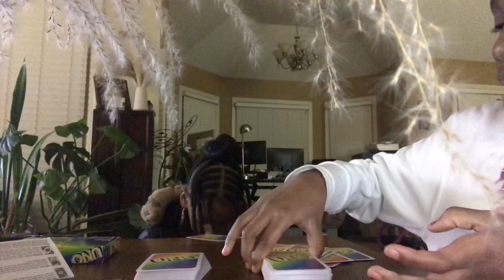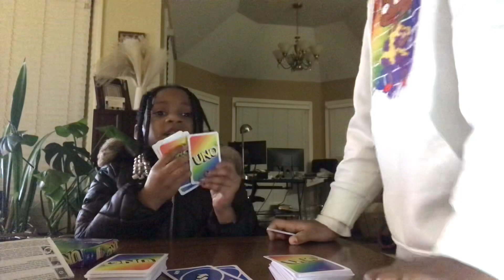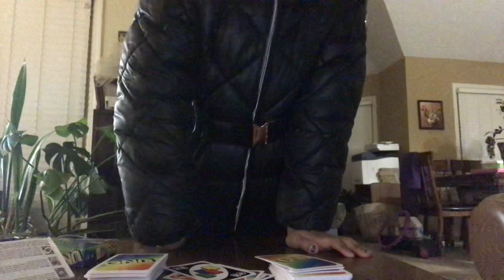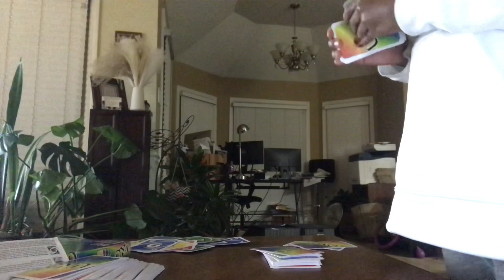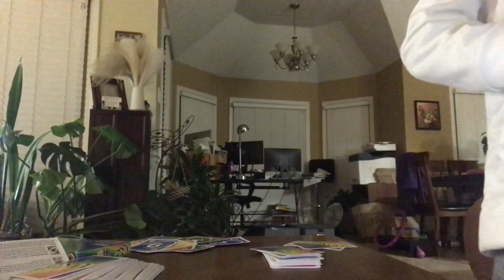December 23, 2022